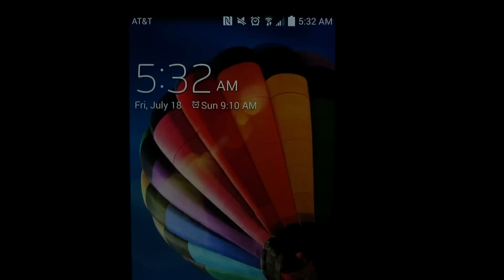A Running Tour at University of California, Berkeley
Running only the southern half of the UC Berkeley Campus.

Every Friday I send you an e-mail to make your mind go ba-boom! Climb aboard the spaceship

On Do Good Jonathan, you will hear stories from Jonathan Gaurano: he’s just a guy who loves telling stories.